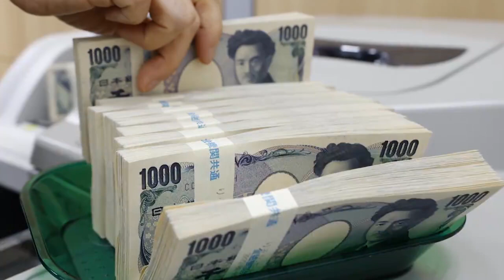Ex-FX Chief: Japan Can Intervene Any Time After Rate Check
Japan's former Ministry of Finance currency chief says the government is now ready to intervene in currency markets at any moment, if needed, and doesn't need to wait for a green light from US. Former Vice Finance Minister, Tatsuo Yamasaki, spoke with Bloomberg's Stephen Engle.